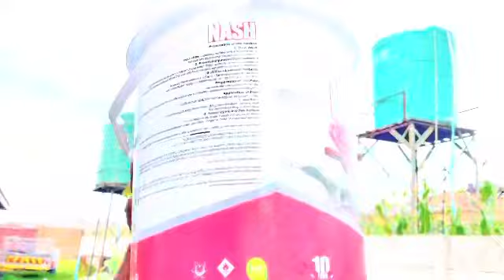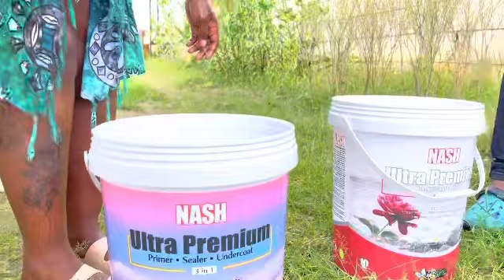Mishi ari murudo na tsano